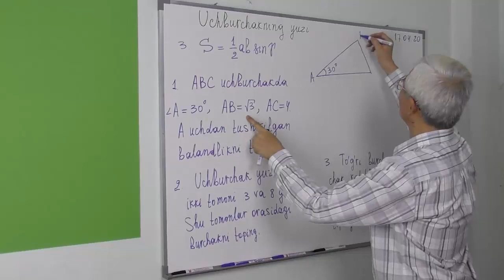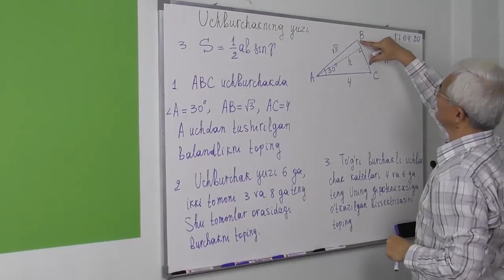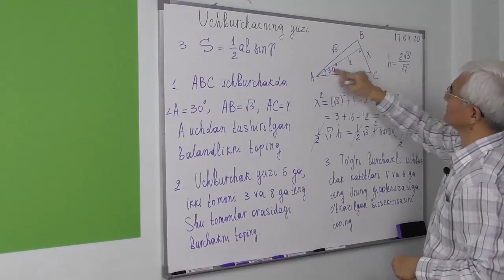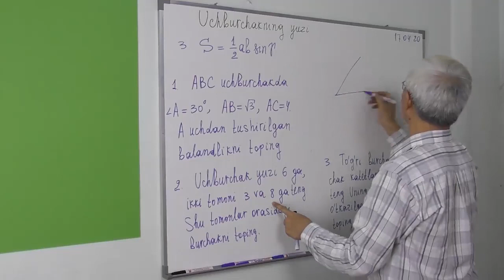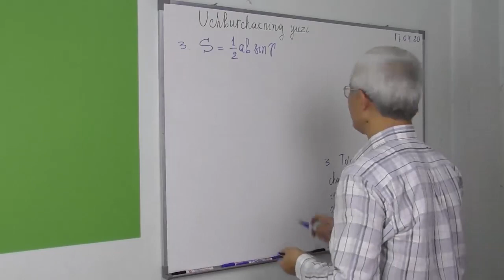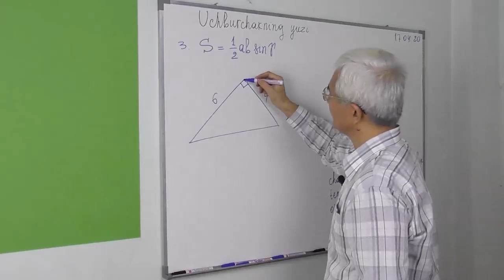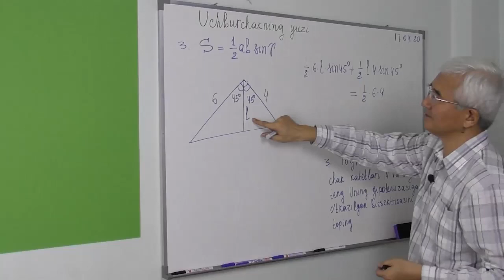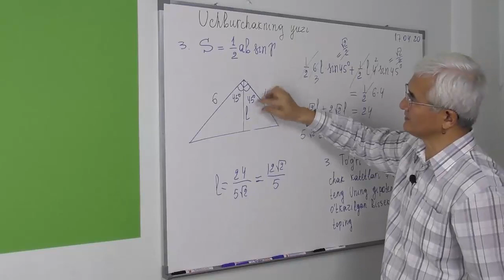20.5 Ikki tomon va ular orasidagi burchakka ko’ra uchburchak yuzi